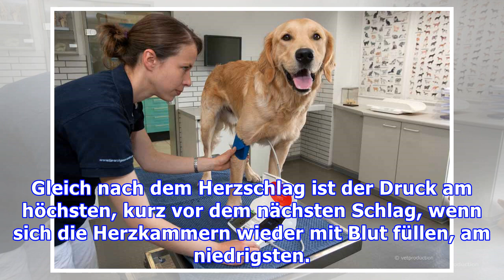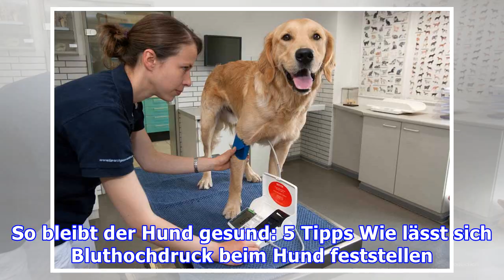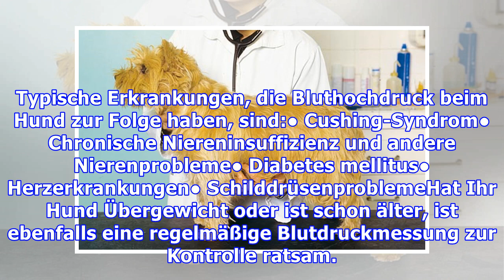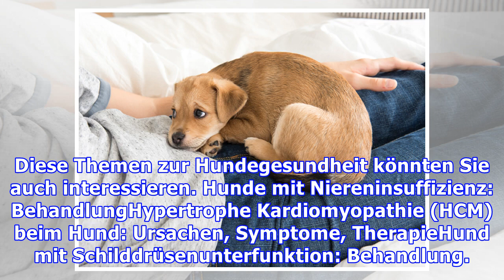Bluthochdruck beim Hund: Mögliche Ursachen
In den meisten Fällen ist Bluthochdruck beim Hund eine Begleiterscheinung anderer Krankheiten; selten steigt der Blutdruck ohne erkennbare Ursachen auf gesundheitsgefährdende Werte. In welchen Fällen Sie den Blutdruck Ihres Hundes messen lassen sollten und was Bluthochdruck auslösen kann, erfahren S...